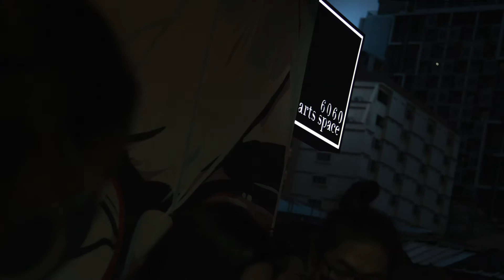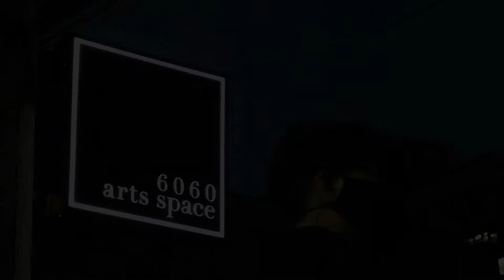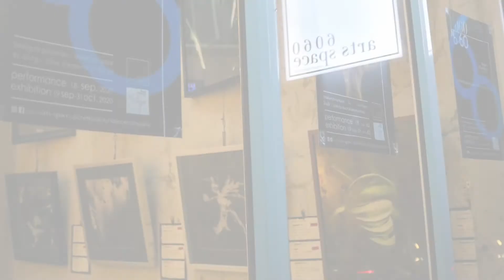6060 NO.60 (Q&A.2) 18.Sep.2020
รูปที่คุณเห็น ผมกับคุณก็เห็นพร้อมกัน และผมเพิ่งเห็นมันวันแรกนี่แหละ!
อยากรู้ว่าเกิดอะไรขึ้นในวันแสดง ตามไปชมกันค่ะ!

6060 No.60
By Pichet Klunchun Dance Company
Performed 18 Sep 2020
Exhibition 19 Sep - 31 Oct
6060 arts space